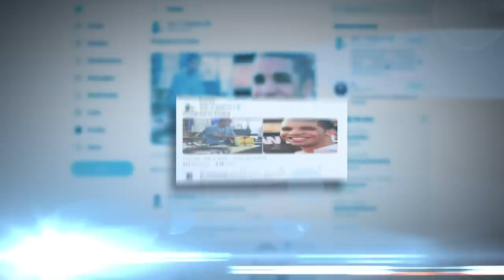How The Only Pikachu In The World Turned A Bad Character Into A Champion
Axe is a risk-taker.

He devoted the better part of his life to Super Smash Bros. Melee - a game that could never be a career for anyone but the world’s best players. And he did it with a character everyone said would never be a winner.

Except everyone was wrong.

Axe devoted 13 years of his life to Pikachu, a low-tier that shouldn't have been able to win in a game dominated by a select few top tiers. And after more than a decade of grinding, he finally won.

Written by: Alina Sotula (@ASotula)
Edited by: Connor Dunn (@ConnorDunn_)
Hosted by : Daniel Rosen (@Daniel_Rosen)